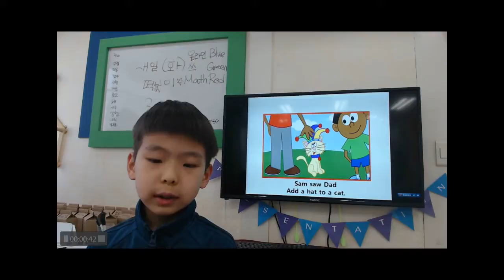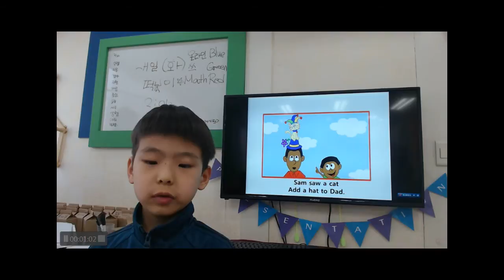공터 송화7센터 201802 발표회 윤시우